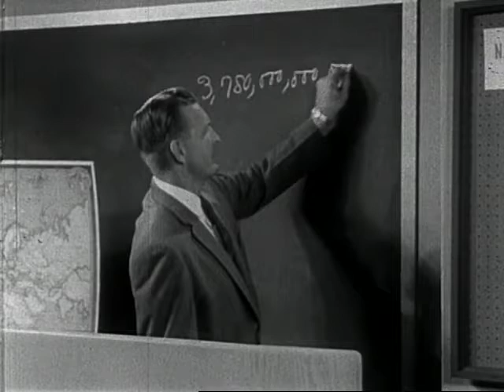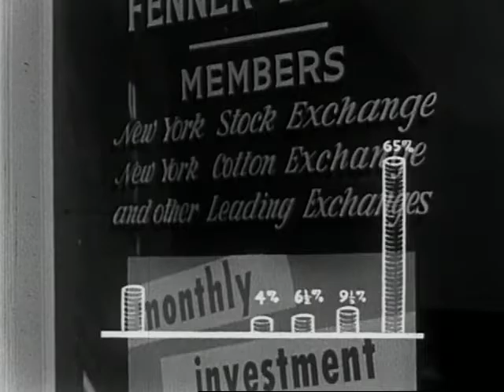America's Distribution of Wealth (1955)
Animated charts are used to show graphically the widespread ownership of America's basic wealth and the equitable distribution of the national income.